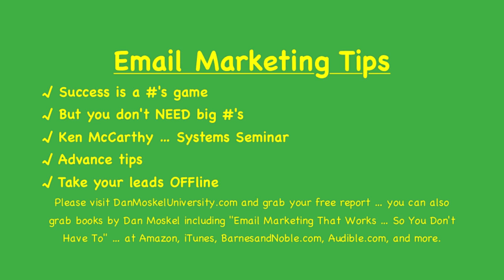Email Marketing By The Numbers - Campaign Strategy and Tips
Email marketing is all about playing the numbers, but you don't need a huge list. Instead, focus on building that relationship and hear about Ken McCarthy's System seminar in Chicago. For more email marketing tips check out this article for more tips

You can also find Dan Moskel's books at Amazon, iTunes, BarnesandNoble.com, including Email Marketing That Works ... So You Don't Have To ... and in audio book: